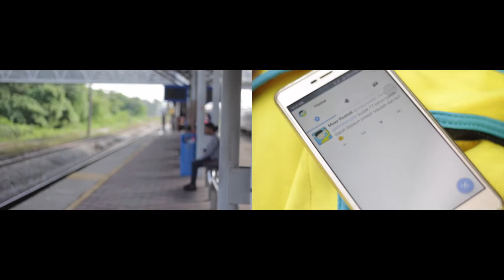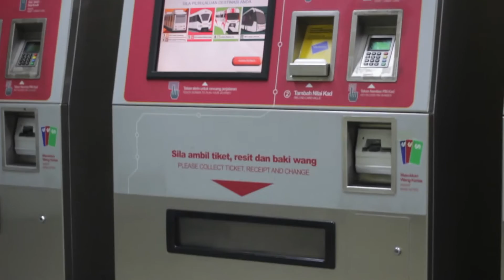Vlog #1 - Trip to KLCC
Yes, this is my first try of doing some vlog. Here's me filming what's going on and what I've been doing during my trip (in first person lol). There's also some video footages from Xiaomi Redmi 3S and also quick look at Sony a6300, the new MacBook Pro with Touch Bar and usage of Xiaomi Mi Band 2. Overall, I enjoyed going there.

*I edit some part of the song as the lyrics kinda not suitable for this kind of video lol